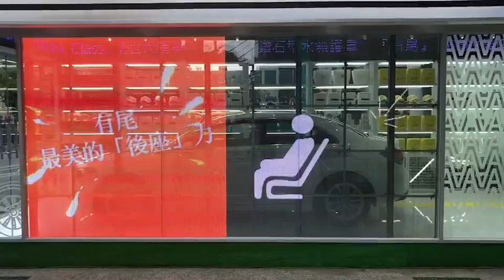透明LED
效果參考影片